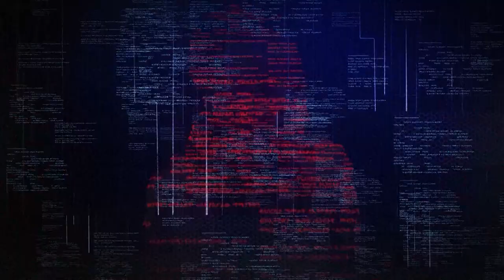LTV SHOW : ከሌቦች ጋር አንገት ለአንገት ተናንቀን እሰራለን